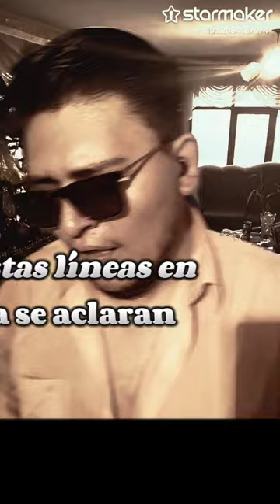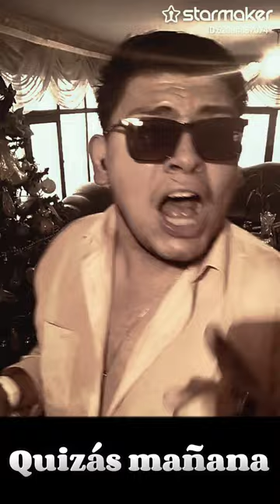dream on Ariel Sánchez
aquí
Ahora sí... Es 23 de enero del 2023  y sinceramente todo esto me hace dar cuenta de la realidad en esta subsistencia, todo cuánto nos rodea es algo tan efímero y tan soluble... Con el dolor de mi alma estás últimas semanas despedí a tan nobles y sublimes amigazos de este plano astral de la realidad, cayó el cabo de año del magnanimo Henrysito... A su vez he conocido a personas que marcaron un hito importante en mi convivencia... Y creo que de lo poco que he vivido aprendí a apreciar que cada instante, cada bello detalle, cada misero momento junto a quienes nos rodean es un regalo, por qué a pesar que las líneas se ven más claras en el reflejo del espejo por lo menos tengo la oportunidad de agradecer a tan nobles y bellas personas el haberme acompañado este tiempo, desde el año 2001 hasta el sol de hoy que faltan a lo menos 5 años que me quedan en llegar a los 27... Agradezco de sobremanera el cariño y a tan nobles músicos que nunca me han dejado solo por más apartados de todo que nos encontremos... Espero les guste y a rockear siempre 🔥😎🤘 si los etiquetase a todos mi mensaje quedaría larguísimo pero con las palabras que me quedan aquí se los agradezco, Dios los bendiga